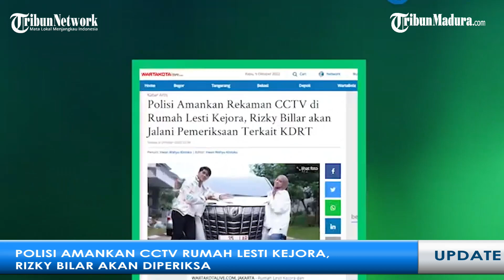CCTV RUMAH LESTI KEJORA DIAMANKAN, RIZKY BILLAR AKAN DIPERIKSA POLISI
Rumah Lesti Kejora dan Rizky Billar di kawasan Cipete, Jakarta Selatan, didatangi penyidik Polres Metro Jakarta Selatan.

Polisi mendatangi rumah Lesti Kejora dan Rizky Billar pada Senin (3/10/2022).

Penyidik kepolisian melakukan pemeriksaan tempat terjadinya dugaan tindak kekerasan dalam rumah-tangga (KDRT) yang dilakukan Rizky Billar terhadap Lesti Kejora.

Pemeriksaan dilakukan untuk mengumpulkan barang bukti dugaan terjadinya tindak pidana KDRT.

Kepala Bidang Humas Polda Metro Jaya, Kombes Endra Zulpan menjelaskan, penyidik juga mengamankan barang bukti CCTV di rumah tersebut.

Setelah memeriksa tempat kejadian perkara, polisi dijadwalkan memanggil Rizky Billar untuk dimintai keterangan pada Kamis (6/10/2022).

Lesti Kejora dikabarkan sudah kembali pulang ke rumah setelah menjalani perawatan di rumah sakit.

Lesti diizinkan menjalani perawatan lanjutan di rumahnya sejak Senin malam.

Diketahui, Lesti Kejora menjalani perawatan di rumah sakit sejak Rabu (28/9/2022) malam.

Lesti dirawat di rumah sakit setelah diduga menjadi korban tindak kekerasan dalam rumah-tangga yang dilakukan Rizky Billar, suaminya yang juga pemain sinetron.

Hanya saja, Lesti tidak pulang ke rumah yang biasa ditinggalinya bersama Rizky Billar di kawasan Cipete, Jakarta Selatan.

Menurut akun tersebut, Lesti Kejora memilih pulang ke rumah orang tuanya.

Lesti dirawat di rumah sakit setelah menerima tindak kekerasan yang diduga dilakukan Rizky Billar.

Lesti Kejora bahkan sampai mendapatkan perawatan dari 3 dokter spesialis selama berada di rumah sakit.

Sandy Arifin, mantan pengacara Lesti Kejora, menyebutkan, pedangdut jebolan ajang pencarian bakat tersebut ditangani dokter THT (telinga, hidung, tenggorokan), ortopedi dan syaraf untuk cedera di kepala.